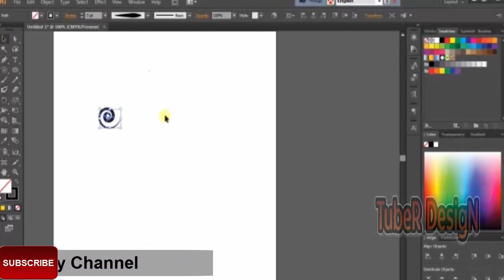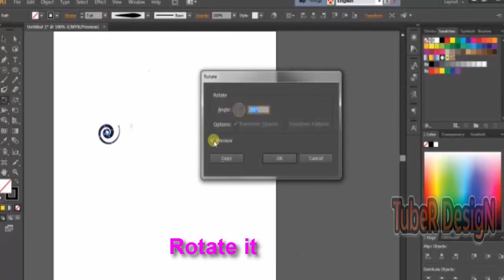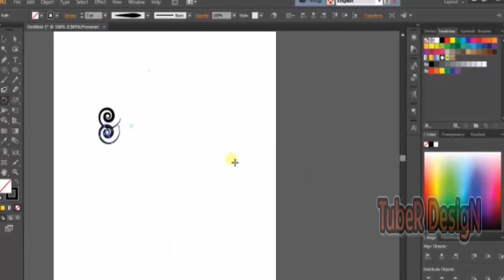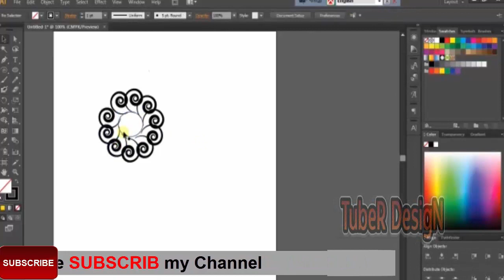How To Create Symbol Design In Illustrator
In this tutorial I will show How to Create Symbol Design in Illustrator. Here I will show how to learn easy way Illustrator tutorials for beginners in Adobe Illustrator basic course. Here I have make this tutorial to show you how I use Illustrator Spiral Tool as guidelines.In this video, Illustrator every function of this tool is explained with practical example.
I hope you enjoy the video and I hope that you find it helpful.